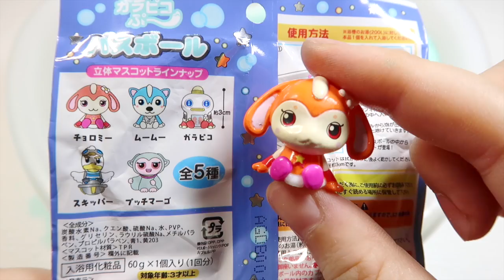Garapikopoo & DX KyurenOh Bath Ball | ASMR Bath Toys for Kids